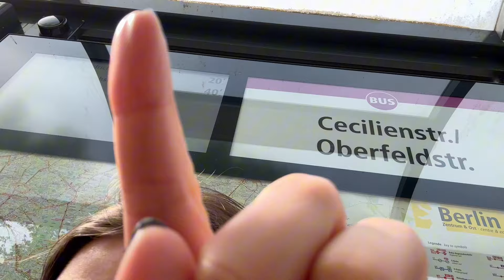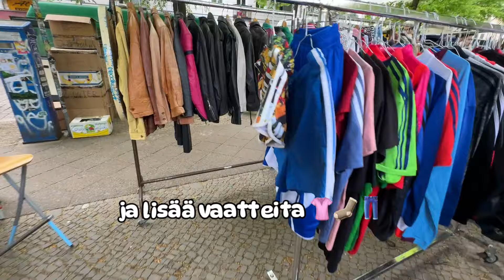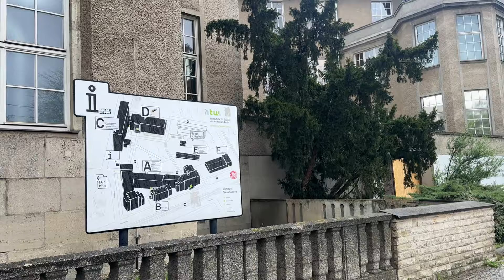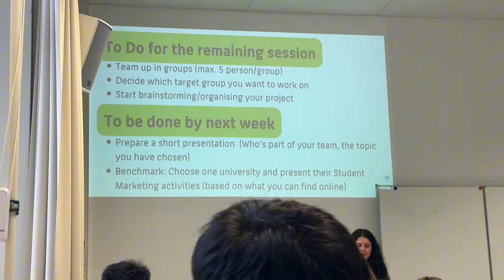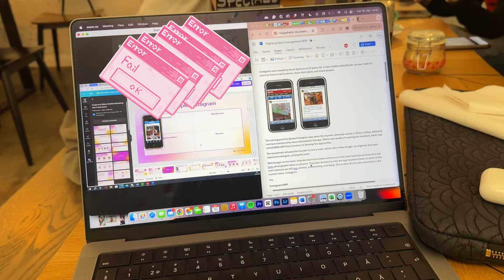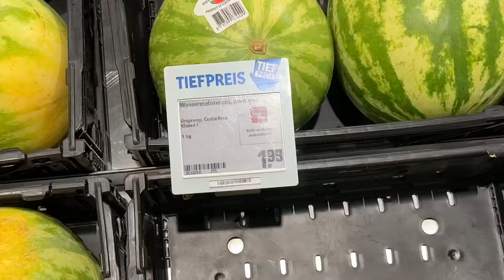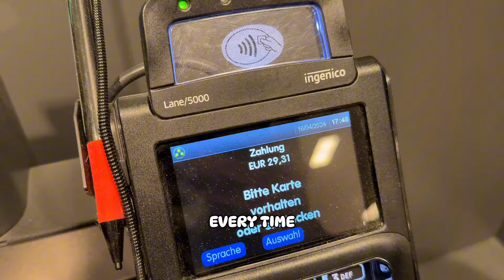MY DAY: POIKKIS KÄVI MUN LUONA BERLIINISSÄ 😍 sunnuntai + tiistai koulupäivä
Tänään olisi my day vlogi siitä kun poikkis kävi mun luona täällä vaihdossa berliinissä 😍 Näytän mitä täällä oikeen tehdään sunnuntaisin ja miltä koulupäivä voi näyttää. Käydään mun kampuksella ja kahviloissa ja kokeillaan döneriä sekä berliinereitä!